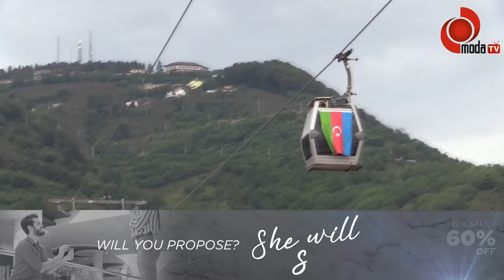ORDU’DAN AZERBAYCAN’A GÜÇLÜ DESTEK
BİR MİLLET İKİ DEVLET

Ordu Büyükşehir Belediyesi, Ermenistan’ın Azerbaycan topraklarına saldırması üzerine başlatılan operasyonlara destek vermek amacıyla teleferik kabinlerine Türkiye ve Azerbaycan bayrakları astı.

Azerbaycan’ın dağlık Karabağ’daki Ermeni işgalinden kurtulması için verdikleri mücadeleyi desteklemek amacıyla Sahil-Boztepe arasında hizmet veren teleferik kabinlerine Türk ve Azerbaycan bayrakları astıklarını belirten Ordu Büyükşehir Belediye Başkanı Dr.Mehmet Hilmi Güler, sosyal medya hesaplarından yaptığı paylaşımda da, “ Bugün Ordu’da, Elbet Karadağ’da” ifadesine yer verdi.

BİNLERCE YORUM VE PAYLAŞIM YAPILDI

Vatandaşlar paylaşımlarında özellikle, Azerbaycan kardeşleri için “Tek Millet İki Devlet” ifadelerine yer verirken, Ermeni zulmüne karşın Türkiye’nin Azerbaycan’ın yanında olduğunu vurgu yaptılar.